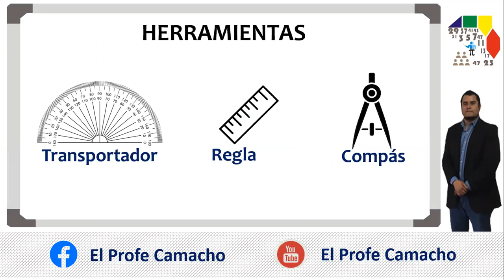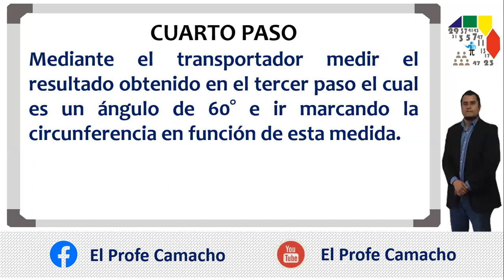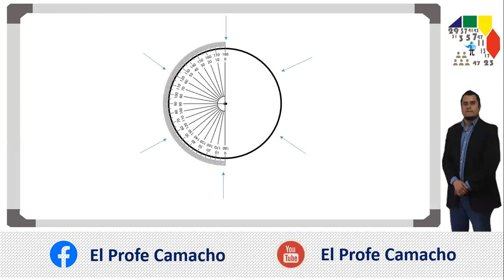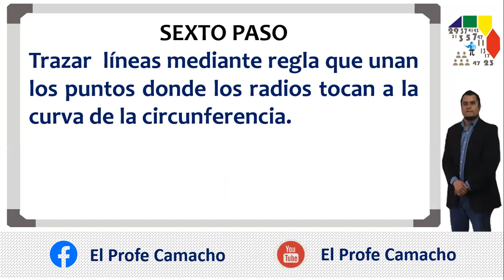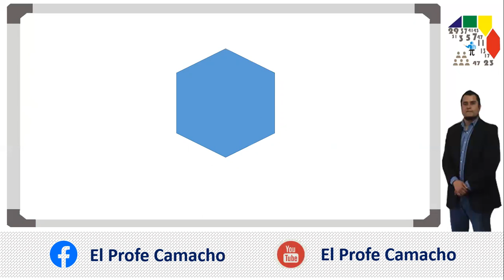Trazar un polígono regular mediante regla, compás y transportador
En la presente cápsula explicamos como trazar un polígono regular mediante regla, compás y transportador. En el vídeo ilustramos como ejemplo el dibujo de un hexágono. Muy útil para primaria, secundaria y preparatoria.